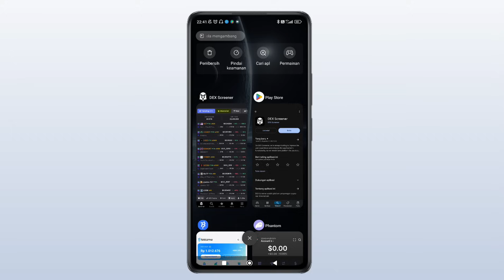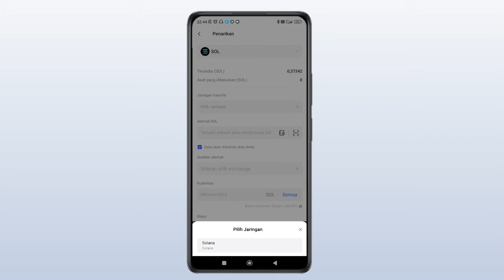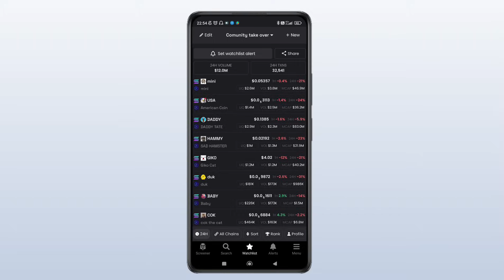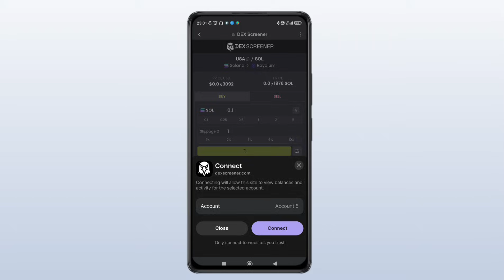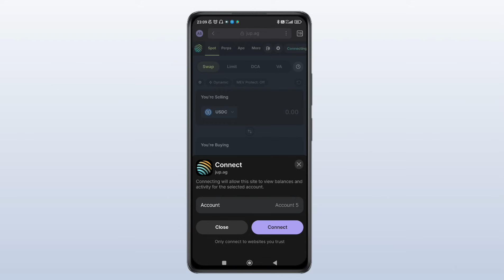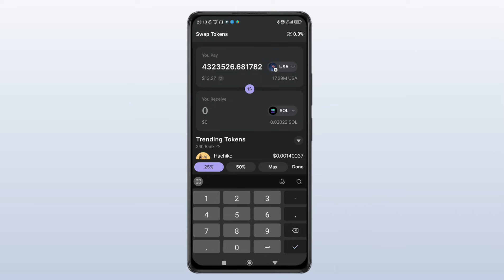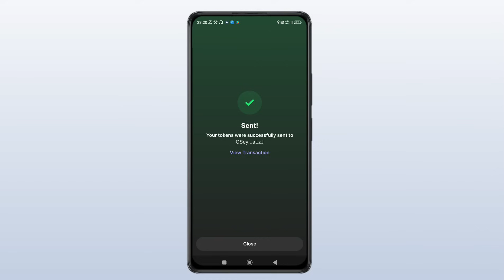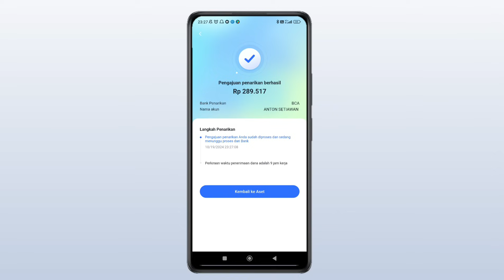Tutorial Dexscreener Memecoins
FULL TUTORIAL MEMECOIN DEXSCREENER

PERINGATAN !
TRADING DI DEX MEMILIKI RESIKO YANG SANGAT TINGGI, BUTUH PERTIMBANGAN, RISET & ANALISA YG MENDALAM SEBELUM MEMBELI. VIDEO INI HANYA EDUKASI BUKAN AJAKAN UNTUK MEMBELI.

Bagian dari video ini:
- cara deposit solana ke phantom wallet
- jual/beli memecoins
- mencairkan hasil dari trading memecoin ke rekening bank

📊 Exchange BITTIME Fee Penarikan Paling Murah & Free Biaya Deposit + Banyak

KONTEN INI HANYA BERTUJUAN UNTUK EDUKASI DAN INFORMASI, BUKAN SARAN KEUANGAN, INVESTASI, ATAU TRADING. TRADING DAN INVESTASI DI ASET KRIPTO, TERMASUK MELALUI DECENTRALIZED EXCHANGE (DEX), MELIBATKAN RISIKO TINGGI, SEPERTI KEHILANGAN DANA AKIBAT VOLATILITAS, KESALAHAN TRANSAKSI, ATAU RISIKO TEKNIS. HARAP LAKUKAN RISET MENDALAM DAN KONSULTASIKAN DENGAN AHLI SEBELUM MENGAMBIL KEPUTUSAN. ANDA BERTANGGUNG JAWAB PENUH ATAS SETIAP TINDAKAN YANG DILAKUKAN.